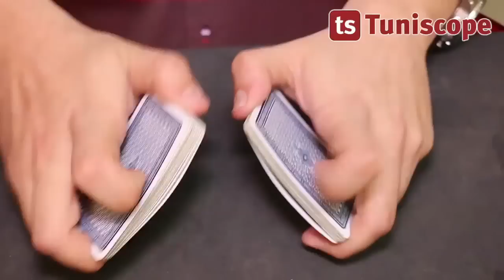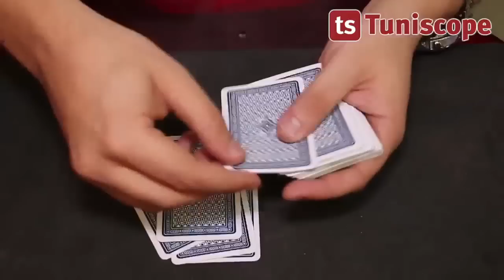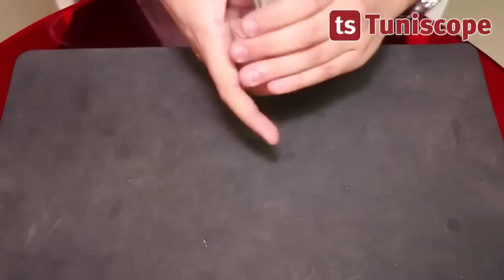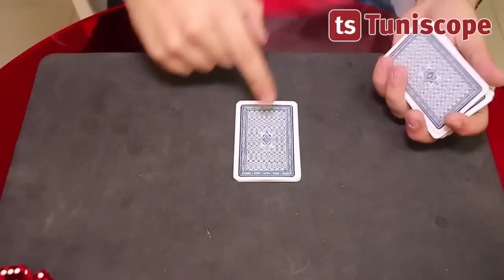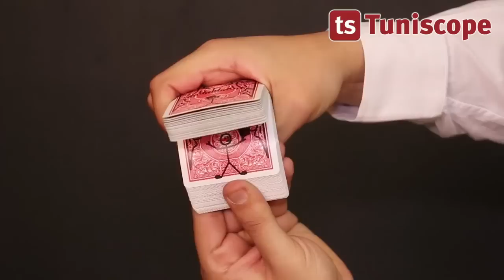Des tours de prestidigitation surprenants avec l’illusionniste Fares D.Zouari